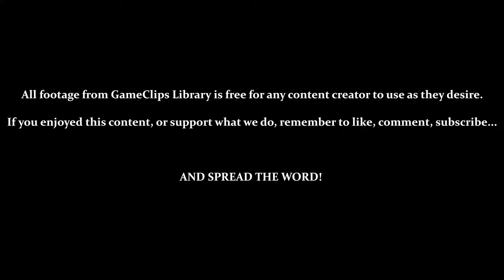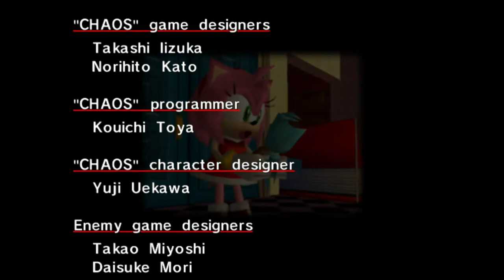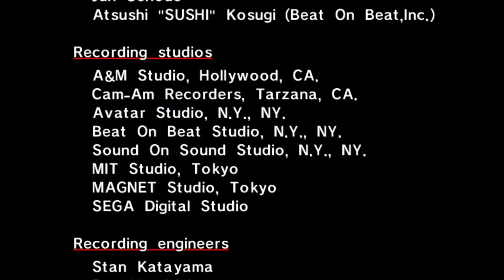Vs. Zero / Ending (Amy) — Sonic Adventure (DC) — GameClips Library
This Clip's Contents:
- Final Boss — Zero
- Amy Story Ending

CUTSCENES:
- 0:15 — Birdie's Friends / Final Showdown with Zero
- 3:30 — Saying Goodbye to Birdie
- 4:56 — Amy's New Resolve
- 5:16 — Credits (Amy)

Miscellaneous Content:
- 2:10 — Briefly Stuck In a Loop